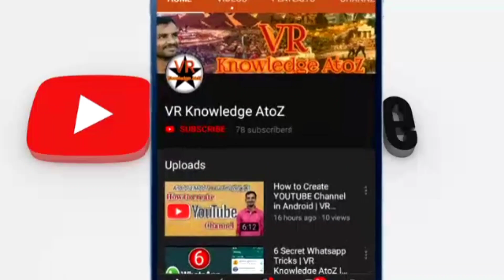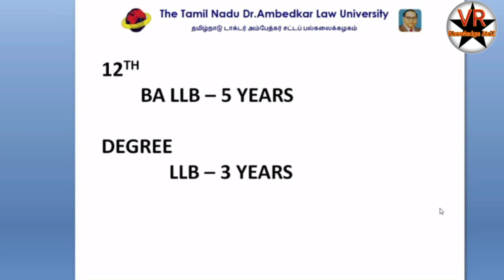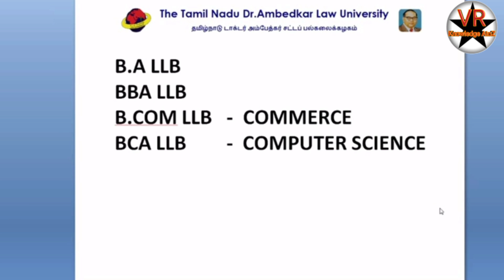LAW College Admission Details l Tamil l VR Knowledge AtoZ 1080p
பல்வேறு தகவல்களை படித்து தெரிந்துக்கொள்ள என்னுடைய Website க்கான லிங்க் கீழே உள்ளது அதை கிளிக் செய்து பல்வேறு தகவல்களை தெரிந்துக் கொள்ளுங்கள்.

Thanks
Vinoth kumar